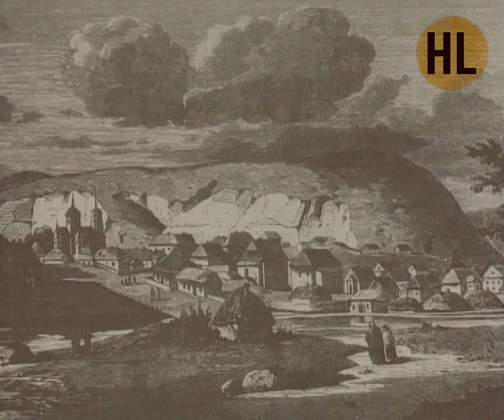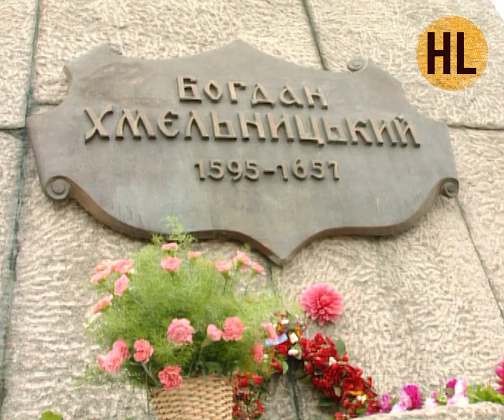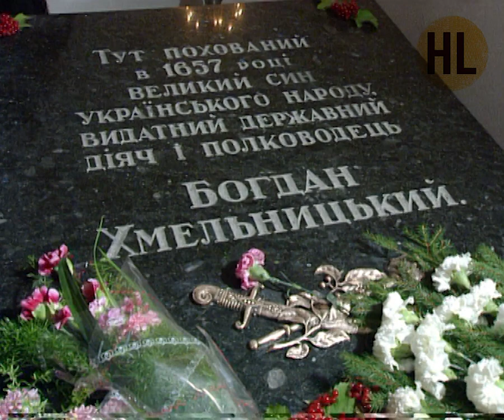Телепередача Русский мир. Богдан Хмельницкий (1995) | History Lab